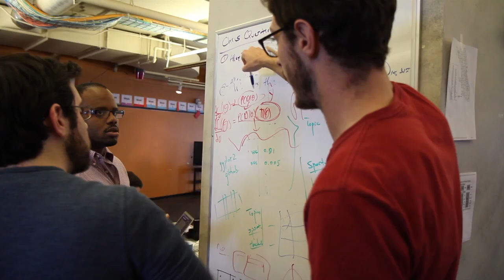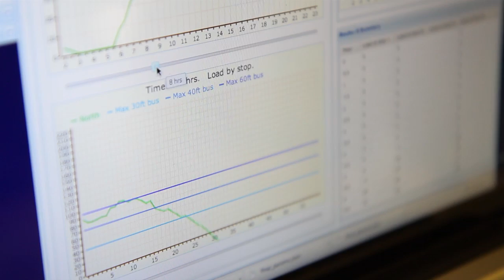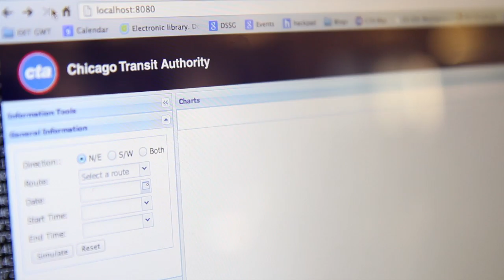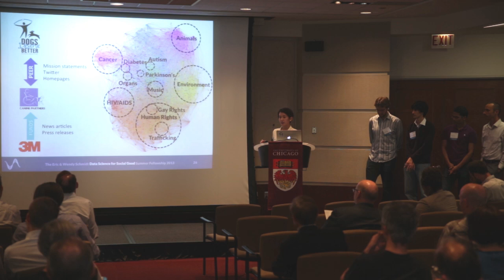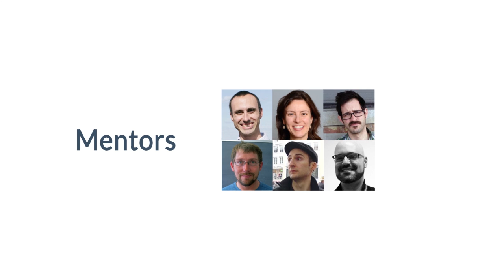The Data Science for Social Good Summer Fellowship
The Eric & Wendy Schmidt Data Science for Social Good Summer Fellowship trains aspiring data scientists with computer science, statistics, and quantitative social science backgrounds to solve real-world problems with high social impact. In 2013, the fellowship's first year, 40 graduate and advanced undergraduate students worked with more than 20 government agencies and non-profit organizations on 12 projects tackling problems in health care, energy, education, disaster relief, transportation, and city services.

Fellows worked in small teams led by experienced mentors from academic and industry, learning and applying technical data analytics skills in order to find solutions to high impact social problems. These problems were collaboratively scoped with government and non-profit partners -- including the City of Chicago, Cook County Land Bank, the Cook County Sheriff, Ushahidi, Qatar Computing Research Institute, Lawrence Berkeley National Laboratory, Environmental Defense Fund, NorthShore University HealthSystem, Nurse-Family Partnership, and the Case Foundation -- who contributed data and expertise to the projects. The teams developed prototypes for reducing bus crowding, identifying students at risk of missing college opportunities, predicting cardiac arrests in hospital patients, and other applications that will help the project partners do more with their data in the future.